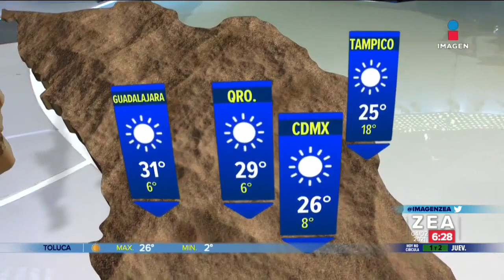Samantha Robles 2021 02 04